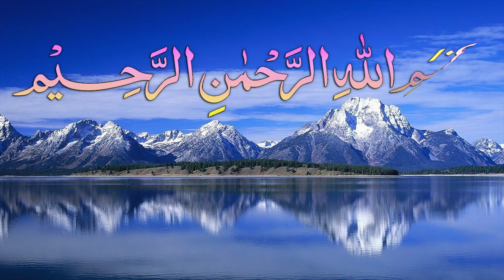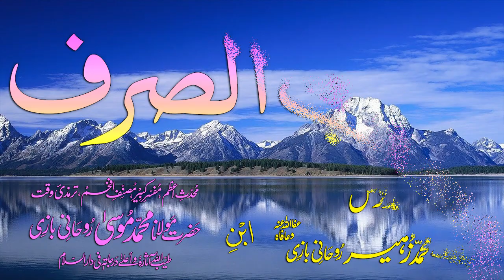Abwaab-e-Sarf Dars - 84 - Baab - 73 - by Maulana Muhammad Zuhair Albazi - 11/01/2009